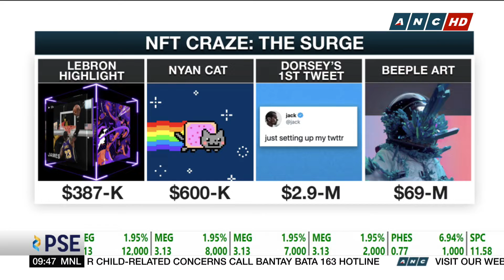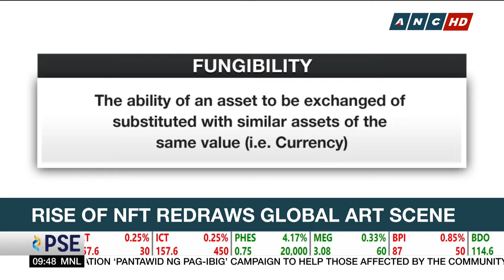Rise of non-fungible tokens redraws global art scene | ANC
Market Edge: Crypto-collectibles, or non-fungible tokens, are slowly gaining traction worldwide. In fact, this June 24, an NFT is dropping, expected to be the biggest NFT art sale in the Philippines. Fintech Alliance Executive Director Amor Maclang shares Philippines is one of the top art markets in the world, and top 3 global markets for cryptocurrencies-- next only to Nigeria and Vietnam.